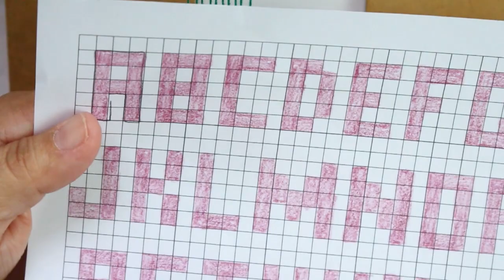Pulseira do Brasil - passo a passo